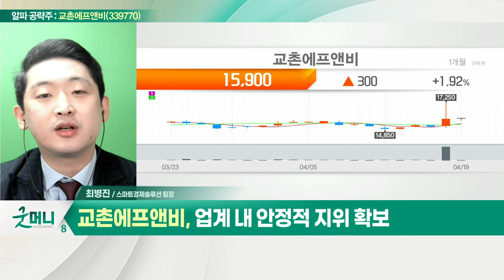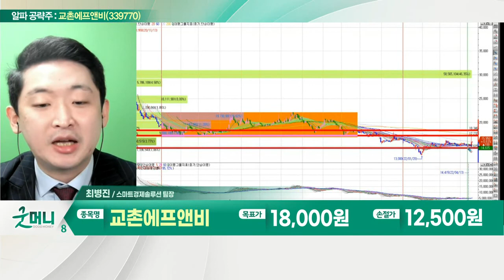교촌에프앤비(339770)... 치킨 프랜차이즈 시장 연평균 15% 성장_알파 공략주 (20220419)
- 치킨 프랜차이즈 시장 연평균 15% 성장
- 업계 내 안정적 지위 확보
- 해외 매출 비중확대 및 맥주 제조 시너지
- 리오프닝 실질 수혜주… 주가 탄력 기대